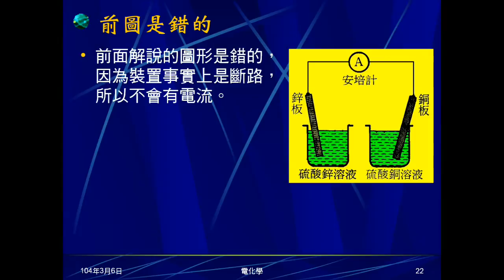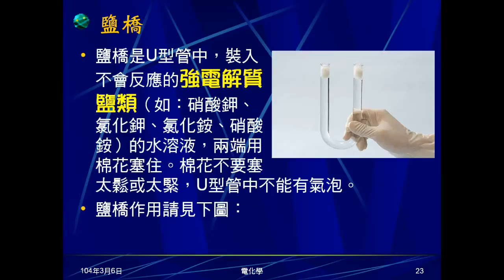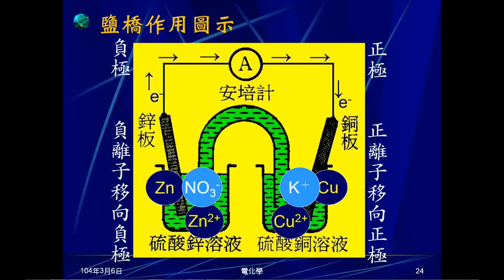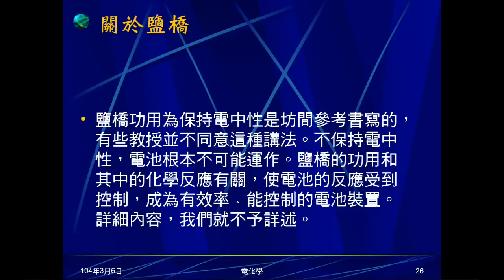103學年國三理化 電化學04：鹽橋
介紹鹽橋。說明雙液型伏打電池需要鹽橋的原因，說明鹽橋成份及作用。說明理解鹽橋中離子移動方向的方法，最後有鋅銅電池影片。